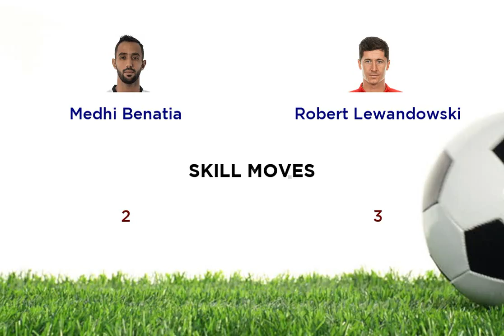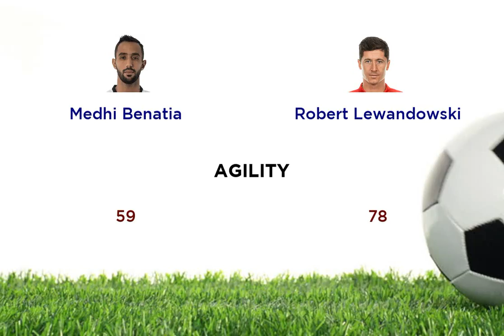Medhi Benatia vs Robert Lewandowski